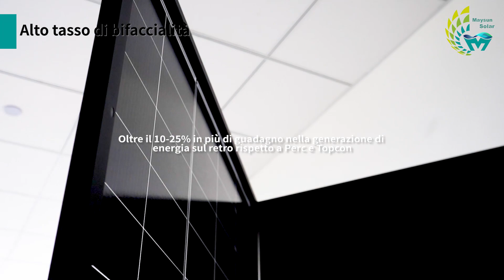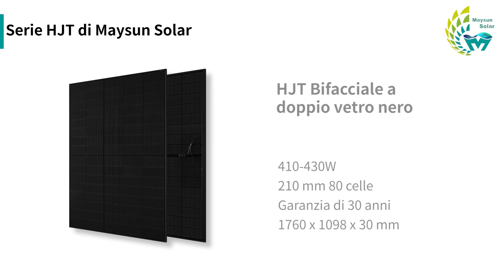Modulo Fotovoltaico Maysun HJT Nuovo Arrivo | Tutto quello che vuoi sapere sulla tecnologia HJT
Cosa sono le tecnologie fotovoltaiche HJT?
Quali sono le novità e i vantaggi dei pannelli solari Maysun HJT?
Qual è il processo di produzione delle celle solari HJT?
Qual è la differenza tra i pannelli solari HJT e quelli TOPCon o PERC?
In questo video, vedrete tutte le informazioni tecniche e i dati provenienti dal nostro laboratorio. Speriamo che vi aiutino a prendere una decisione.